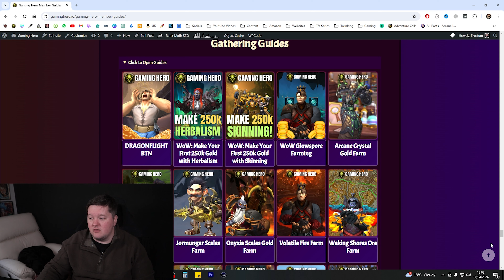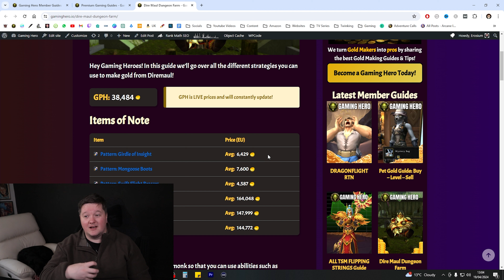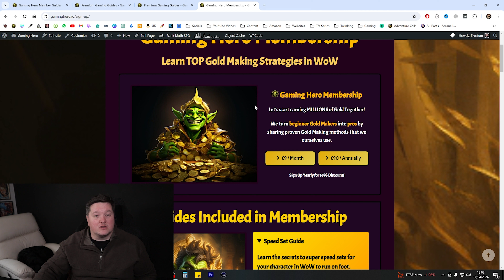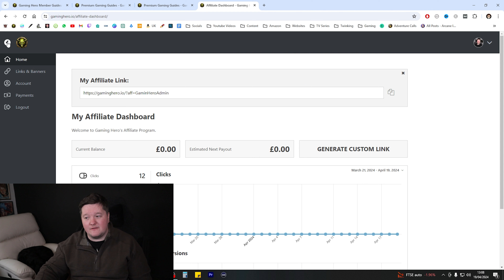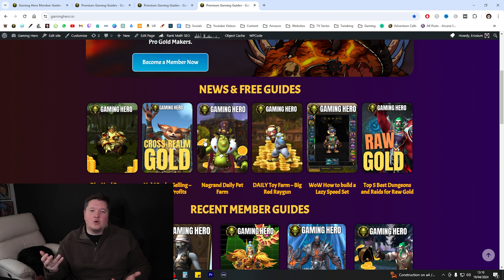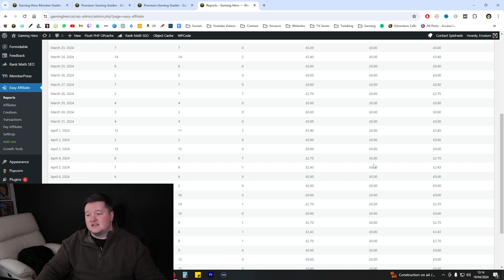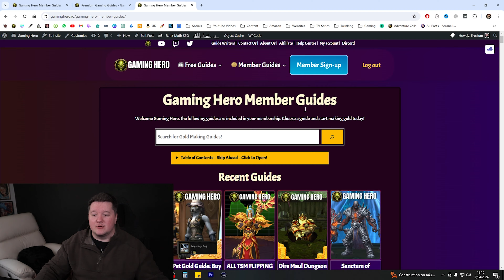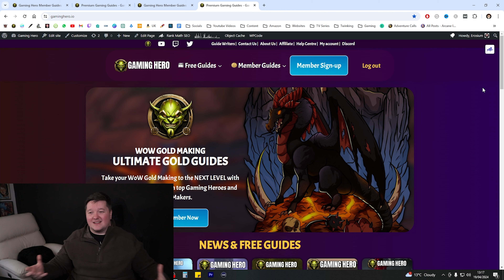My Blog is SMASHING IT | Adapting to Succeed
My Blog is SMASHING IT | Adapting to Succeed - Welcome to my blogging update as to what I am doing to grow my website and gain success! Google HCU has destroyed many websites recently, I have had one do incredibly... Let's go into why it's doing well. Also: Bye Bye Google.

🔗 WordPress Theme I Use:
- 🍿 Popcorn Theme - Code: Theopop ($15 off!)